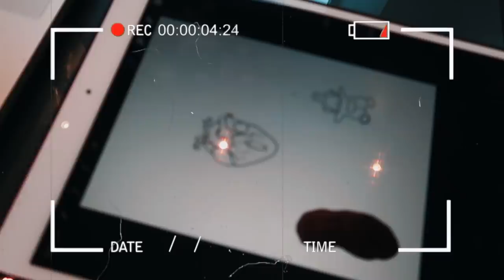2 Nye tætts + Viser ALLE tatoveringene mine